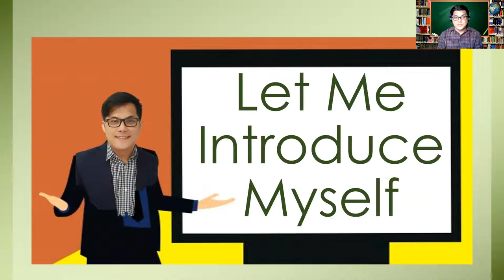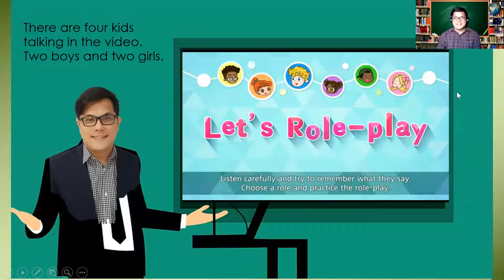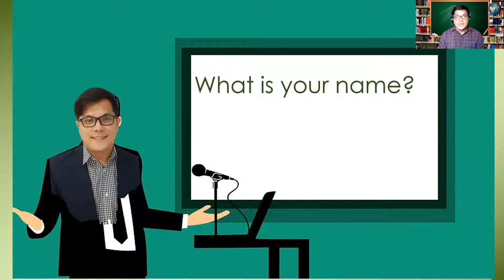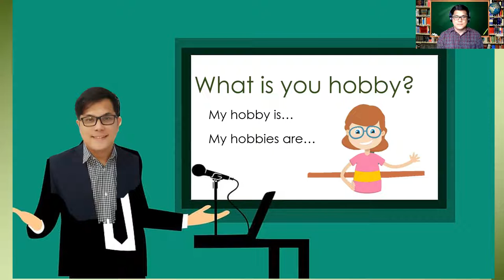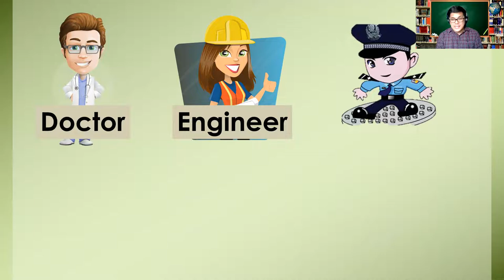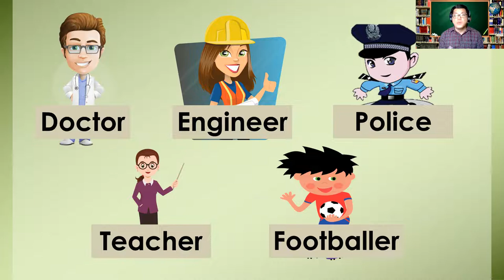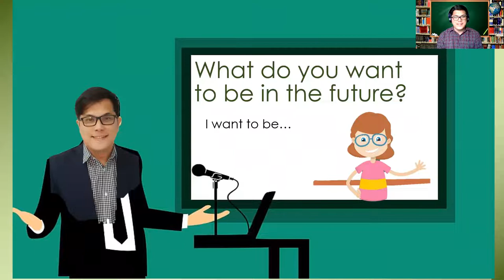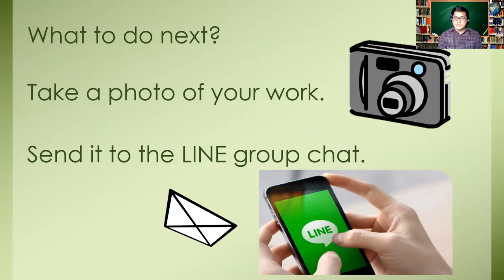ECP Introduction for English Conversation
Let's start the lesson with a simple conversation in English.